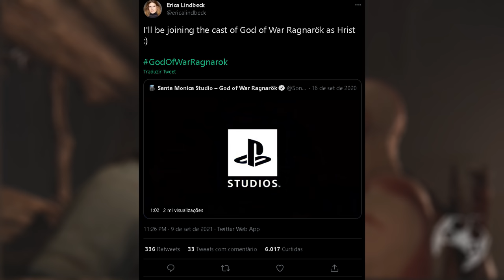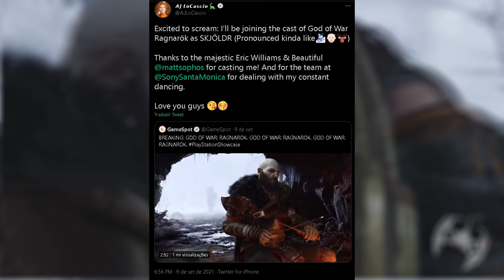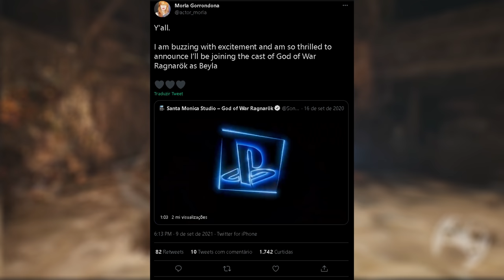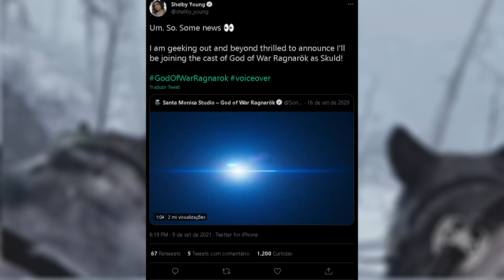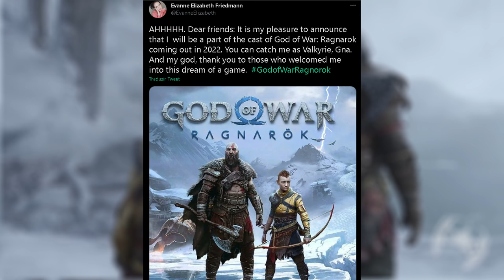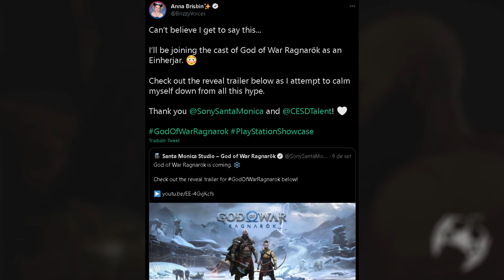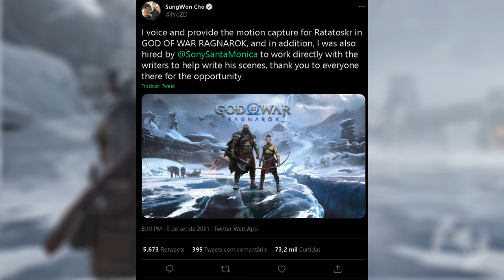NOVOS PERSONAGENS CONFIRMADOS EM GOD OF WAR RAGNAROK!!! VALQUIRIAS, NORNAS E MUITO MAIS!!!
🔻🔻 SEJA MEMBRO 🔻🔻

🔻🔻 CONECTE-SE COMIGO 🔻🔻

Kallil Augusto